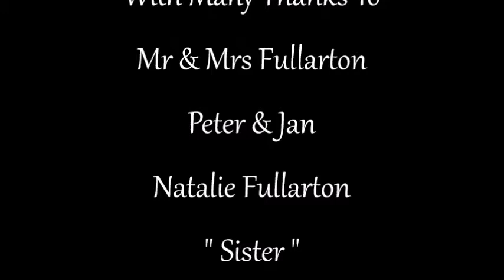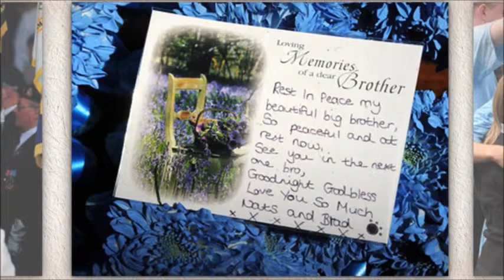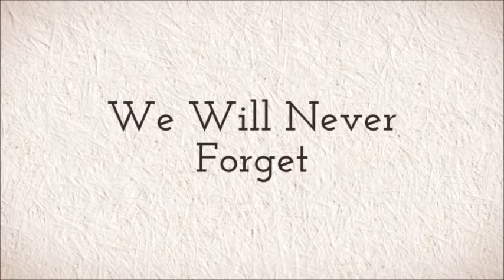James Fullarton R.I.P. Stand Easy Soldier, Duty Done